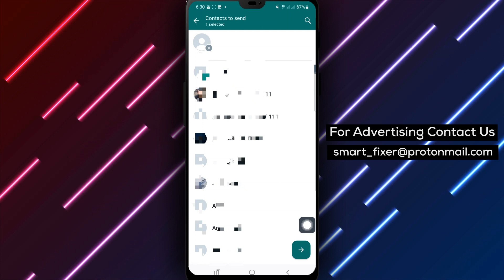How To Send Contacts In Broadcast On WhatsApp - Full Guide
In this video, we provide a full guide on how to send contacts in a broadcast on WhatsApp. Follow these steps:

1. Open WhatsApp on your Android device.
2. Tap your broadcast.
3. Tap the paperclip icon.
4. Tap the contact icon.
5. Select the contact/contacts.
6. Tap the play button.

Leave any questions or suggestions in the comments section below.